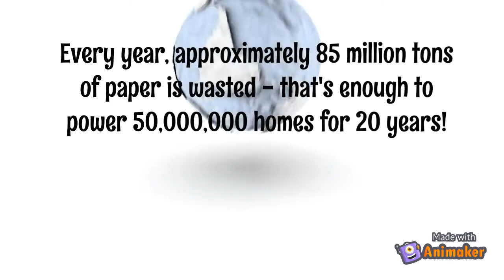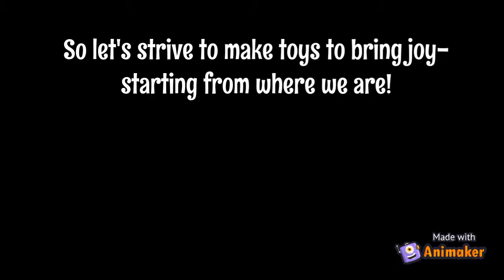TRASH TO TREASURE-What it's all about!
A small glimpse of our aim that we hope to spread to as many as volunteers as possible.